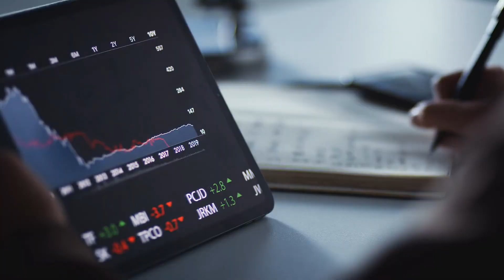I Got Transferred in the Middle of a Mountain. In Retaliation, I Chose Amenity over Strength. Audio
Novel: I GOT TRANSFERRED IN THE MIDDLE OF A MOUNTAIN. IN RETALIATION, I CHOSE AMENITY OVER STRENGTH.
Chapter: 1
Author: Jaga Butter
Genre: Fantasy